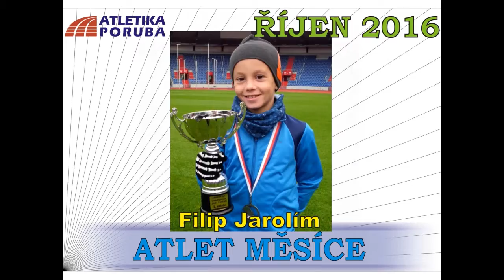ATLET MĚSÍCE 2016